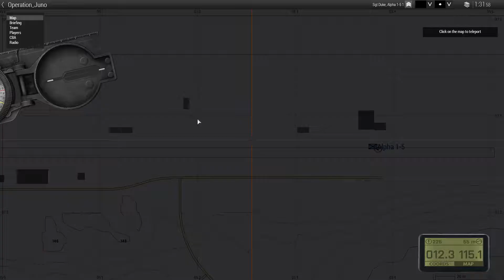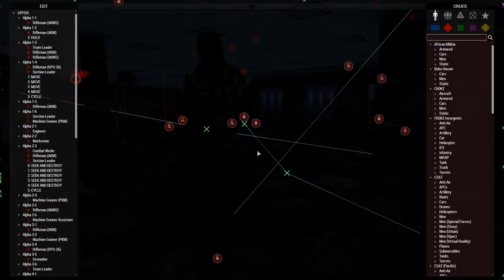arma 3 SFG - mission making stuff